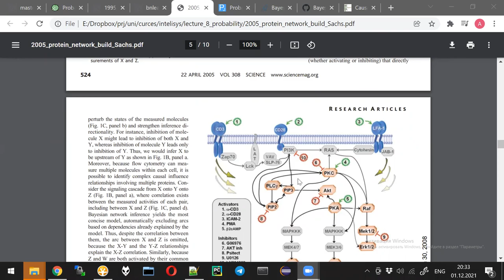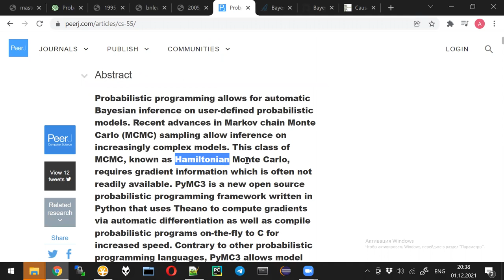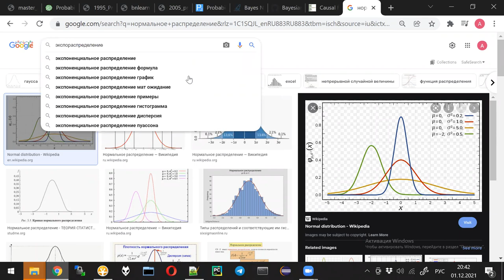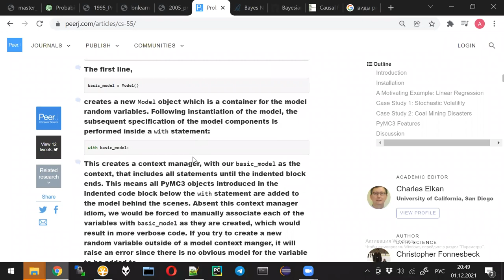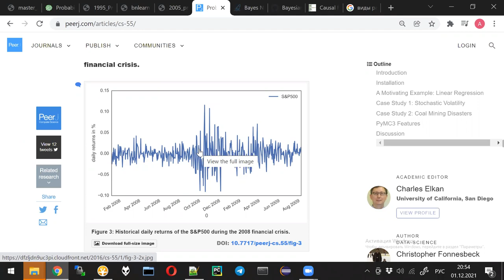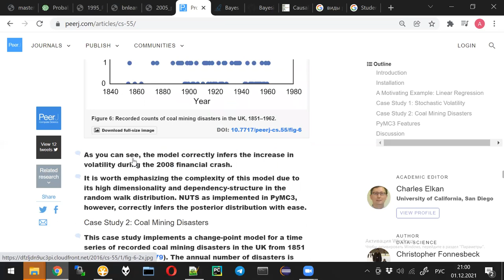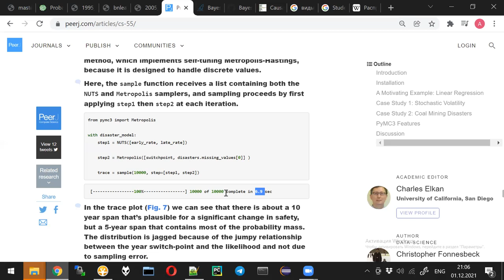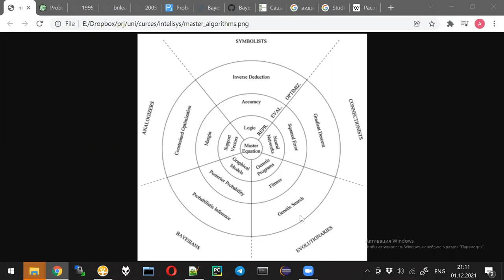AI Lecture 9 / part 3 - PyMc3